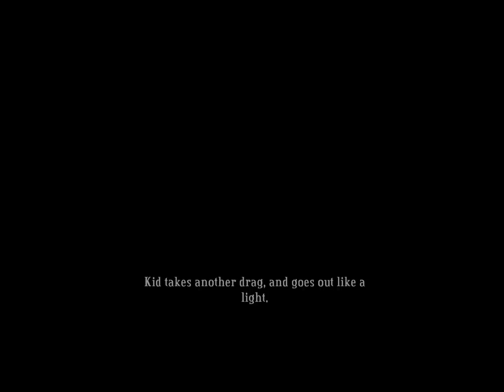Let's Play Bastion - Part 7: Some New Trials to Overcome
...and we really don't do too well at them...sigh
I keep meaning to go back and play these off camera, but I'm just having too much fun with the game